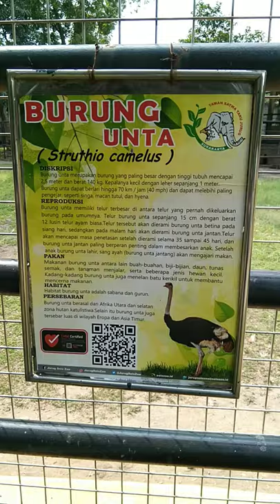burung unta jinak